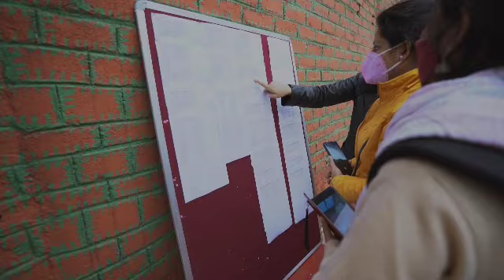43rd All Assam Inter District Age category (Under-8,10,16 & 20)Boys and Girls Chess Championship2022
Official event organized by All Assam Chess Association. The top 2 players in each category will represent the Assam team in National Championship in their respective categories.